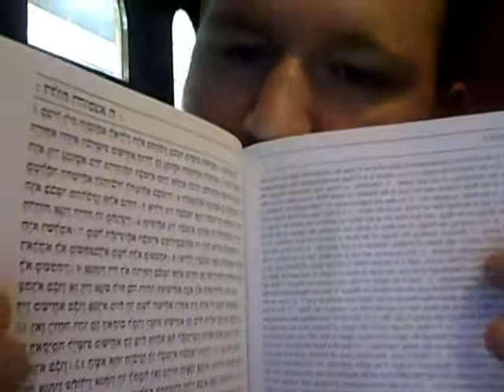Bible Translations: Peshitta- Aramaic English New Testament (AENT)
A look at the translation of the Peshitta by Messianic Jewish teacher Andrew Gabriel Roth. It is a literal translation of the Aramaic Peshitta that includes extensive commentary by Roth, Paul Younan, and James Murdock (he used the Murdock and Younan translations as his base text). The translation also includes the Peshitta Roth used with the English translation to the left of it.

'The Aramaic English New Testament (AENT) is translated from the Eastern Peshitta by Andrew Gabriel Roth. It is a more literal translation than Lamsa or Bauscher's and also less interpretive. Roth also makes a distinction between Mar and MarYah by translating Mar as "Master" and MarYah as "Master YHWH". The Semitic names are retained (ex. Jesus is Y'shua, Simon Peter is Shimon Keefa, John is Yochanan). The Aramaic word "Alaha" (God) is translated into the more familiar Hebrew term "Elohim". There are a couple of places, but not very many, where Roth delves into interpretation. Usually when you see bias in his translation, it is pro-Torah observance for Gentiles and Jews alike. This really only effects his translation in one place that I can think of.

Colossians 2:16, Aramaic English New Testament- "Let no (pagan) therefore judge you about food and drink, or about the distinctions of festivals and new moons and Shabbats."

In a footnote on this verse, Roth states, "The Body of Mashiyach must not be concerned with the judgements of those who are outside the Malchut Elohim [Kingdom of God], that is, those who don't know Torah or Mashiyach. It is clear, given the location of this audience and the fact that Rav Shaul always references Jews directly, that Shaul is addressing the local talk of the pagans whose religion dominates this region."

Unfortunately, the context screams that Paul is talking about the judgments the unbelieving Jews were making against the Body of Christ. When Paul deals with stuff like this, he is usually stating that the Jews should not force the Law of Moses onto the Gentiles. Roth's commentary is interesting and he mainly handles his theology in that. His translation is mainly his own edition of the Paul Younan Interlinear of the Peshitta (Matthew 1-Acts 15) and James Murdock's New Testament translation of the Peshitto (Acts 15-Revelations 22). He includes some of Younan's footnotes in his commentary section as well. When Murdock uses the Western reading of the Aramaic, Roth replaces it with the Eastern reading.

Acts 2:38, Murdock New Testament- "Take heed therefore to yourselves, and to all the flock over which the Holy Spirit hath established you bishops; that ye feed the church of God, which he hath acquired by his blood."

Acts 2:38, Aramaic English New Testament- "Take great care of yourselves, and of all the flock over which the Ruach haKodesh has established you as overseers for; that you feed the assembly of Mashiyach, which He has acquired by His blood."

Roth's translation also includes the Aramaic text he used (a combination of the Eastern Peshitta, Khabouris Codex, and the 1901 Critical Edition Peshitta) in Hebrew lettering (which is only different from the Estrangelo font used in the Peshitta and Peshitto in looks because the alphabets are the same). The left side has the English translation while the right side has the Aramaic text he used. There is also an extensive appendix in the back of the book that causes this New Testament to look almost the size of an average Bible. The AENT is my favorite of the three Peshitta/Peshitto translations I own right now (including this, the Aramaic New Testament in Plain English by David Bauscher and the Holy Bible From the Ancient Eastern Text by George Lamsa).'